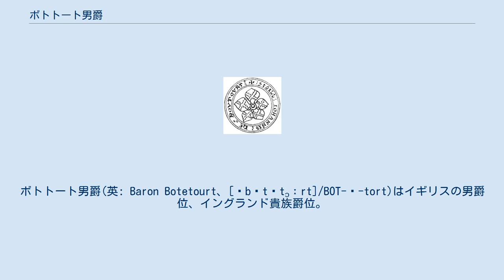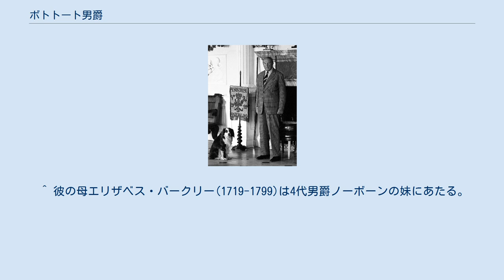ボトトート男爵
ボトトート男爵(英: Baron Botetourt、[ˈbɒtətɔːrt]/BOT-ə-tort)はイギリスの男爵位、イングランド貴族爵位。
ジョン・ボトトートが1305年に議会招集されたことを端緒とするが、度々長期の保持者不在に陥っており、1984年以降は3度目の停止状態にある。
 第4代ボトトート男爵 10代男爵ヘンリー・サマセット。
彼の死によって爵位は停止した。
 ジョン・ボトトート(?-1324)はスコットランド独立戦争におけるイングランド王国側の指揮官を務めた武人である。
彼は1305年に貴族院よりボトトート男爵(Baron Botetourt)として議会招集を受けて、その死まで貴族院議員を務めた。
彼の長男は早世していたため、その孫ジョンが爵位を襲った。
 2代男爵ジョン(?-1385)はエドワード3世治世下の百年戦争に従軍している。
彼もまた長男に先立たれていたことから、孫娘ジョイスが爵位を継承した。
 しかし3代女男爵ジョイス(?-1406)には子がなかったため、彼女の3人の叔母の間で爵位停止となった。
 その後、子孫にあたるノーボーン・バークリーが爵位回復の請願を行った結果、1764年に停止解除となった。
しかし爵位を回復したのも束の間、彼がバージニア植民地総督在任のまま急死すると、生涯未婚であったことから爵位は彼の死とともに再び停止状態に陥った。
 これを奇貨として、バークリーの甥にあたる第5代ボーフォート公爵ヘンリー・サマセット(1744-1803)は爵位回復の請願を行ったところ、1803年6月4日に彼に帰属する旨の裁定が下って停止解除となった。
これ以降は6代181年にわたって、ボーフォート公爵位の従属爵位としてその歴史を歩むこととなる。
 その玄孫にあたる第10代ボーフォート公爵ヘンリー・サマセット(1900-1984)が男子なく死去すると、彼の妹の子孫間で優劣がつかず、爵位は三度停止となって現在に至っている。
 なお、アメリカ合衆国バージニア州に位置するボトトート郡は、4代男爵にちなんで命名された。
 初代男爵の用いた印璽 ボトトート男爵位は次に掲げる者に対して、以下の持分によって停止している。
なお、すべての推定相続人は10代男爵(10代公)の上妹ブランシェの子孫にあたっている。
 ^ ノーボーン・バークリーは2代男爵の次女キャサリンの子孫にあたっている。
 ^ 彼の母エリザベス・バークリー(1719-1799)は4代男爵ノーボーンの妹にあたる。
 ^ 現在の爵位の共同推定相続人は次項を参照のこと。